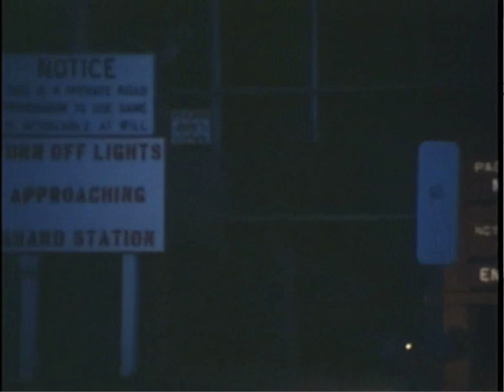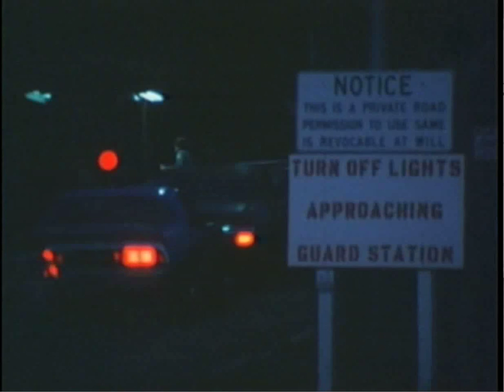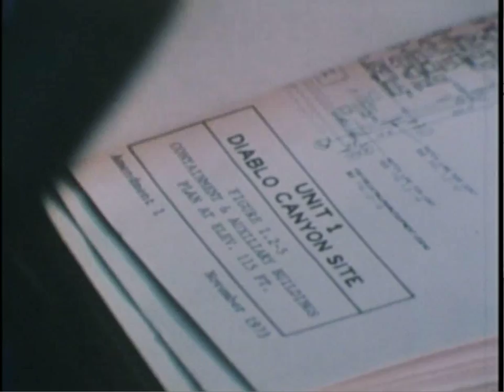Dark Circle - Clip 5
Winner of the Grand Prize at the Sundance Film Festival and recipient of a national Emmy Award, Dark Circle follows the trail of plutonium from the Rocky Flats Nuclear Weapons facility in Colorado to the Diablo Canyon Nuclear Power Plant in California to Hiroshima and Nagasaki in Japan.